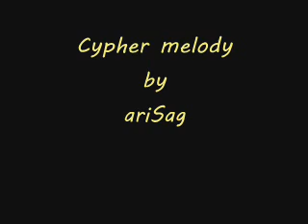cypher melody.wmv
demo track
all music created by arisag